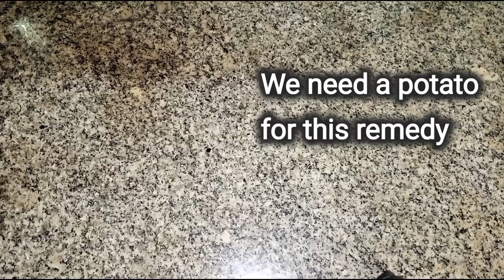Get Fair & Spotless Skin In 1 Day | Remove Pigmentation From Face & Body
ingredients:
potato juice
lemon
rice flour
powder milk